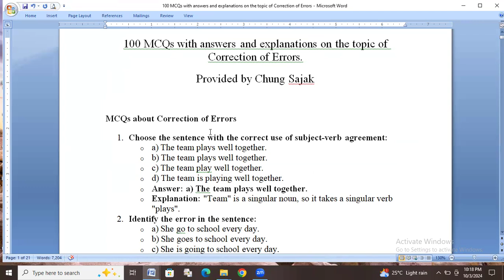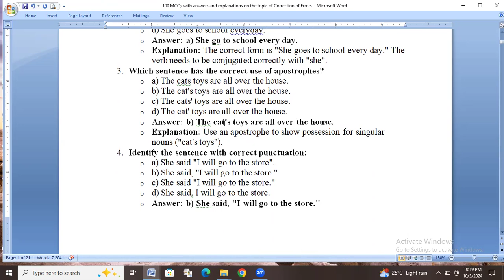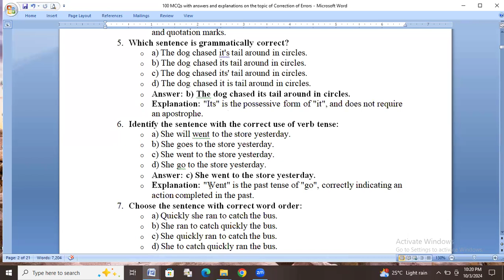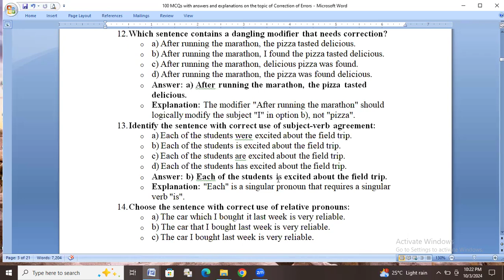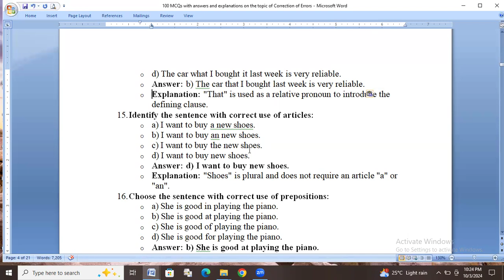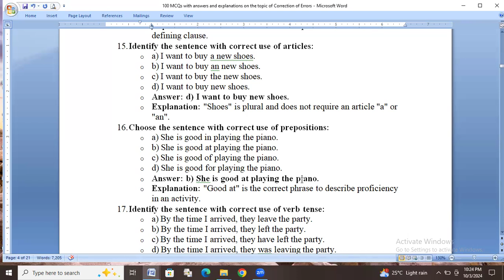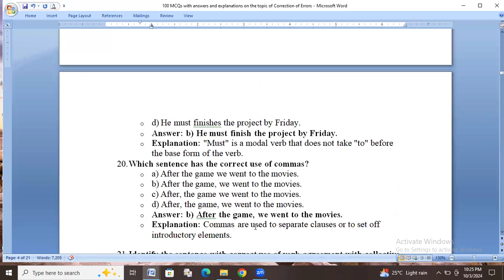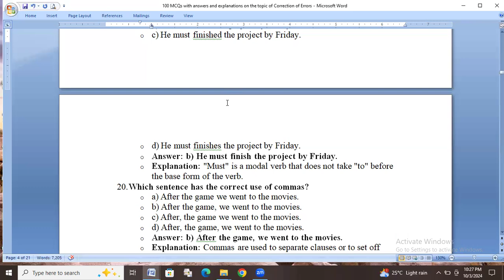English Class for TCS TPS TPSC S I Group C Revenue Inspector SSC RRB JRBT and Other Exam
English Class for TCS TPS TPSC S I Group C Revenue Inspector SSC RRB  JRBT and Other Exam. This video is the most important for the candidates who are preparing for competitive exam like TCS,TPS,TPSC,SSC,IBPS,,TET Exam. This video is helpful for the candidates why here are suggested topic and suggested question to success or crack the exam.Even here explanation system is very simple and easy.Any person can concept easily in a moment to the topic.
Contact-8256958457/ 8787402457